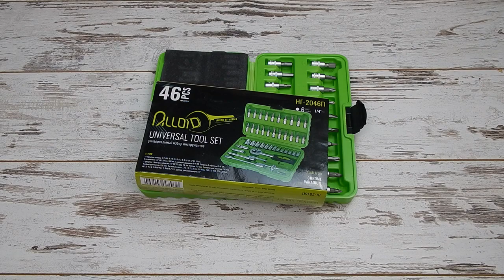Alloid НГ-2046П Набор инструментов Аллоид 46 предметов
Набор инструментов Alloid НГ-2046П является хром ванадиевая сталь. При производстве изделий применяются только передовые технологии, что позволяет инструментам оправдать ожидания автолюбителя. Отполированное покрытие всех единиц набора инструмента позволяет легко удалить любые загрязнения с их рабочей поверхности. Надежность захвата приспособлений достигается с помощью износостойкой рукояти. Еще один плюс – наличие кнопки на корпусе трещотки для быстрой замены насадок. Набор состоит из 46 предметов. Рабочий квадрат - 1/4. Качественный кейс для хранения.